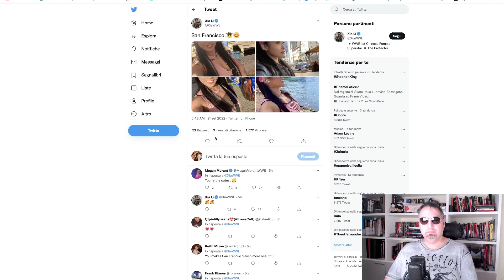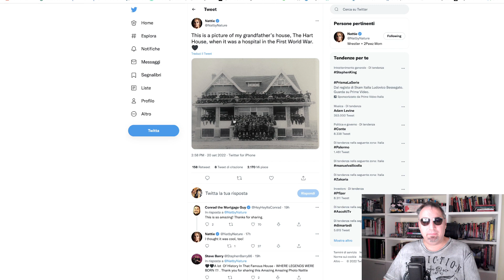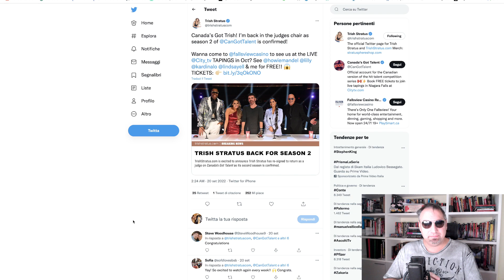WWE SOCIAL - 21/09/22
Ecco le ultime dai social delle star WWE
Oggi sono protagonisti XIA LI, FINN BALOR, NATALYA, DOLPH ZIGGLER, TRISH STRATUS e ZELINA VEGA.